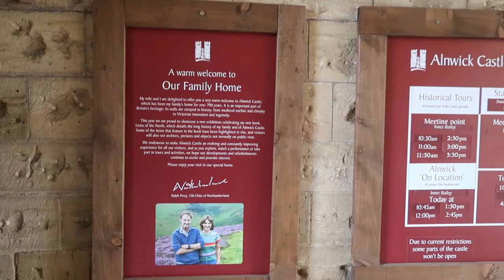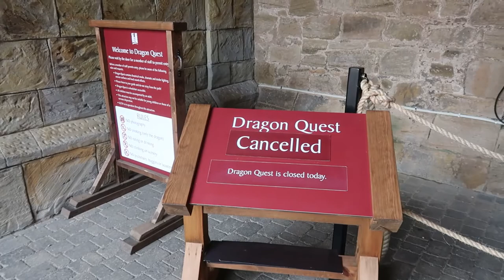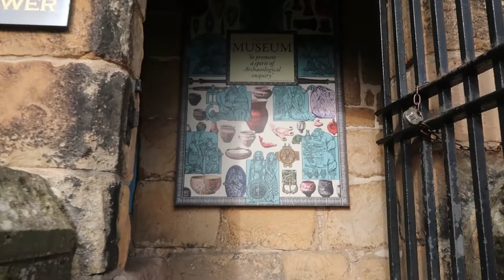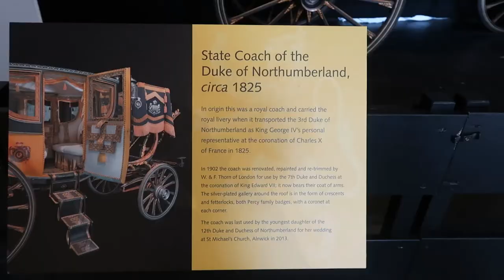Alnwick Castle. Northumberland. Harry Potter film location.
Alnwick Castle is a castle and country house in Alnwick in the English county of Northumberland. it is the seat of the 12th Duke of Northumberland, Built following the Norman conquest and renovated and remodelled a number of times.
Alnwick Castle has been used a setting in many films and television series
1954 Prince Valiant
1964 Becket
1971 Mary Queen of Scots
1979 Unidentified flying Oddball
1982 Ivanhoe
1990The Time Keeper
1991 Robin Hood Prince Of Thieves
1998 Monk Dawson
1998 Elizabeth
2001 Harry Potter and the Philosopher's Stone
2002 Harry Potter and the Chamber of Secrets
2011 Your Highness
2017 Transformers: The last Knight